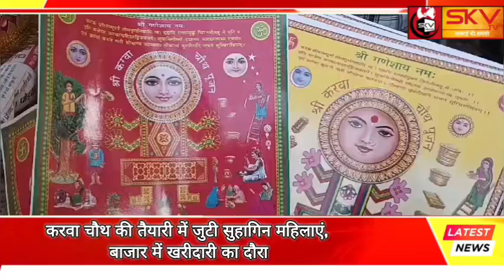करवा चौथ की तैयारी में जुटी सुहागिन महिलाएं, बाजार में खरीदारी का दौरा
करवा चौथ की तैयारी में जुटी सुहागिन महिलाएं,
बाजार में खरीदारी का दौरा